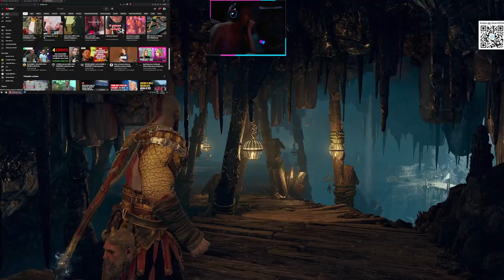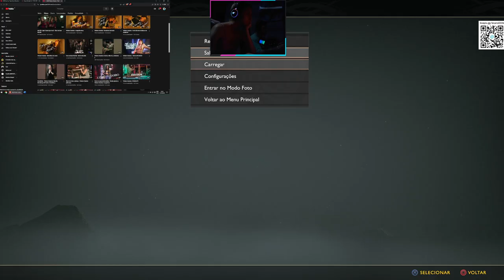GOD OF WAR - GAMEPLAY PART 6